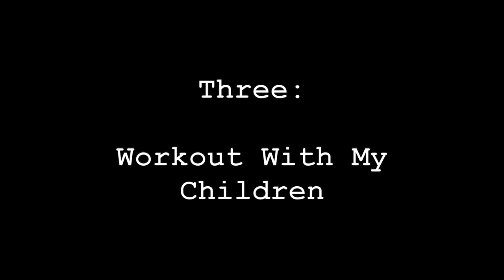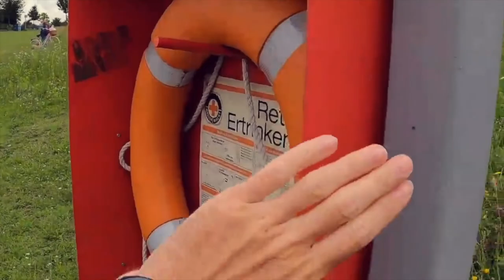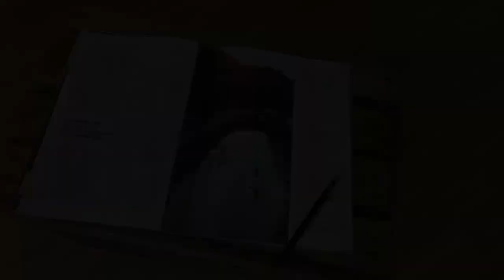Vlog 2: My 2022 Triathlon Goals